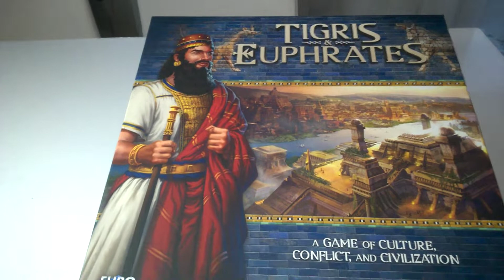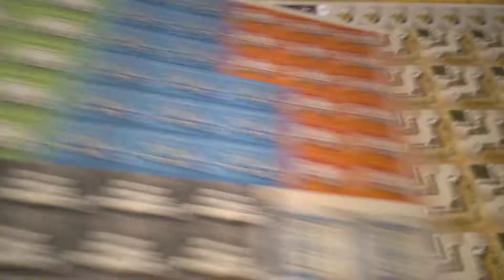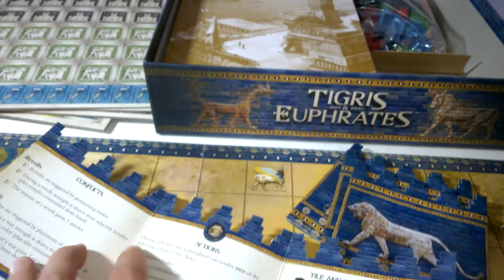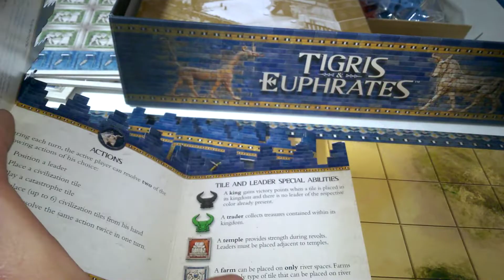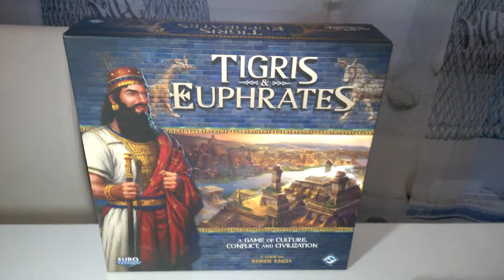Tigris & Euphrates - unboxing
Tigris & Euphrates - unboxing Recenzja na gdzie każdego dnia opisuję inną grę, klocki lub zabawkę kreatywną - zapraszam